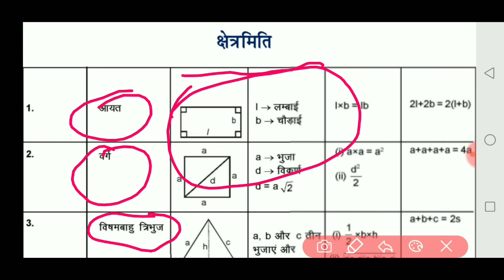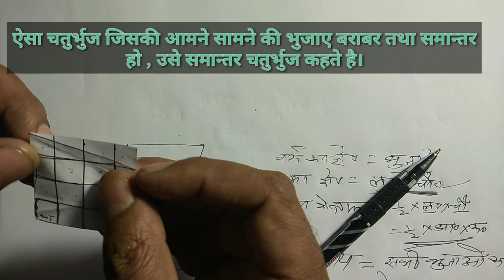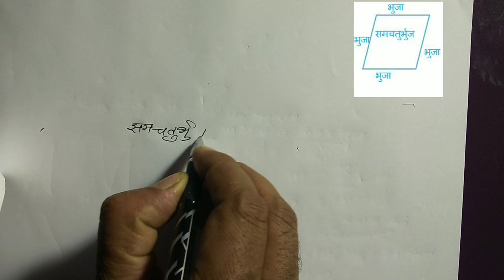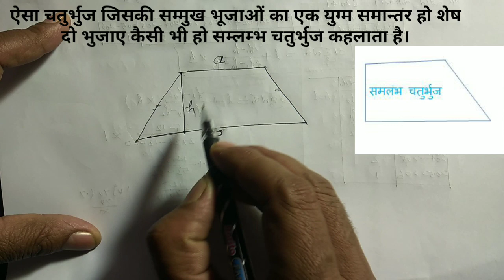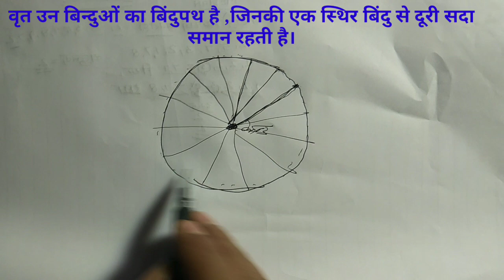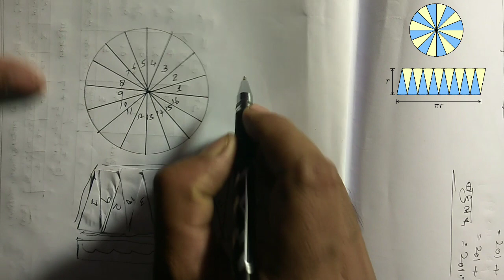क्षेत्रमिति ( क्षेत्रफल ) बेसिक / BASIC CONCEPT OF MENSURATION FORMULAS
area dear sir,area definition,area nikalne ka formula,area nikalna,area short trick,area sahil sir,area square,area ssc cgl,area topic,
area wale question,mensuration for ssc cgl
mensuration tricks for competitive exams,
त्रिज्यखंड का क्षेत्रफल formula,क्षेत्रफल के सवाल,
क्षेत्रफल व परिमाप,क्षेत्रफल वीडियो,क्षेत्रफल वाला वीडियो,क्षेत्रफल वृत्त कक्षा 10 फार्मूले से संबंधित,वर्ग का क्षेत्रफल,व्रत का क्षेत्रफल,वृत्तखंड का क्षेत्रफल,
1.SP MATHS CHANNEL
2.SP SINGH
3.NCERT MATHS CLASS 10th
4. NCERT MATHS CLASS 11th
5.NCERT MATHS CLASS 12th
6. NDA MATHS
7. TGT MATHS
8. IIT MATHS
9.UP BOARD MATHS
10.CBSE BOARD MATHS
11.all compitition maths